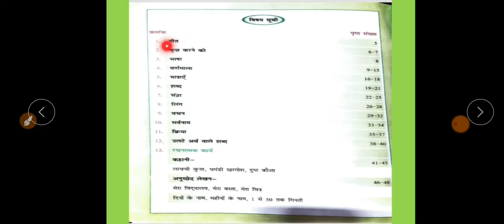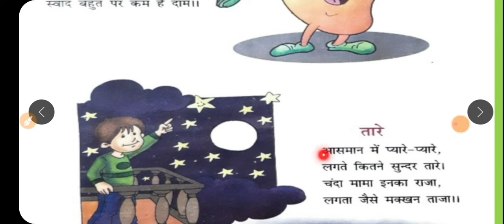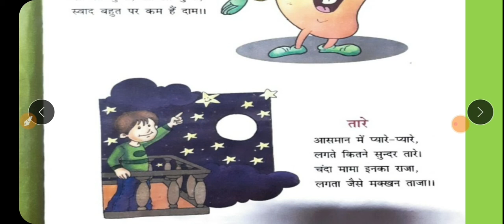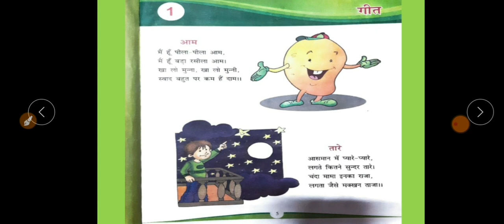कक्षा -2/ हिंदी व्याकरण / पाठ -1 गीत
कक्षा -2 व्याकरण पाठ -1